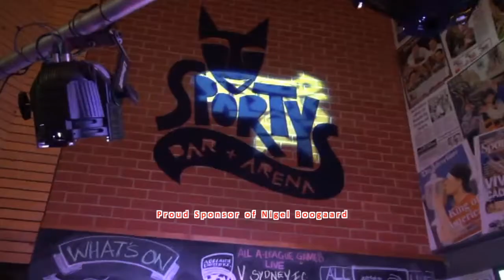Player Sponsor Part 4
Part 4 in the Player Sponsor Visit Series sees Jeronimo, Daniel Bowles and Nigel Boogaard drop in on their sponsors.
Jeronimo - Cafe Britannia
Daniel Bowles - HPS Transport
Nigel Boogaard - Arkaba Hotel